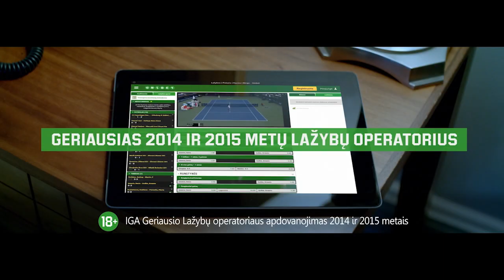Valančiūnas: „Pralaimėjimas finale Slovėnijoje mums buvo pamoka“